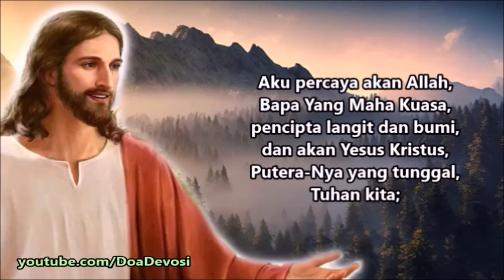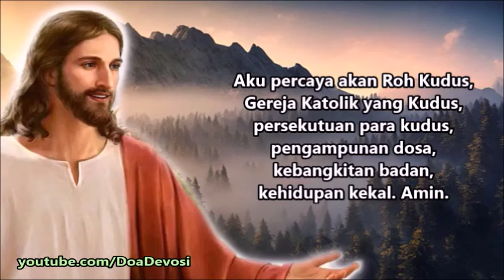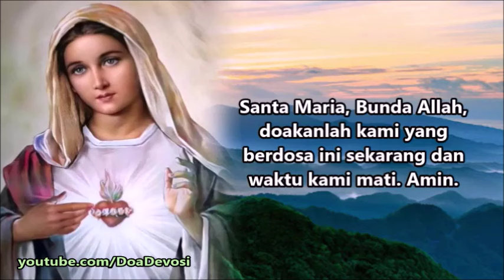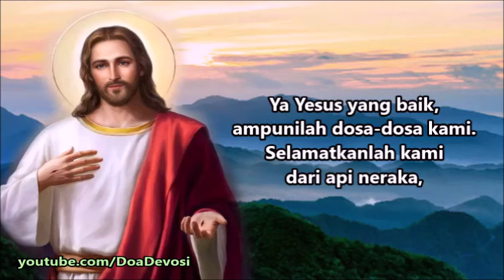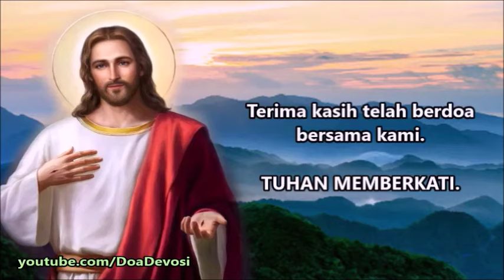Doa Mohon Kelancaran Usaha/ Bisnis Dalam Nama Yesus | Doa Katolik | Doa Mukjizat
Dalam nama Yesus, aku percaya bahwa ada jalan keluar bagi usaha dan bisnisku yang saat ini sedang terpuruk.
Dalam nama Yesus, aku percaya bahwa penjualan dalam usaha/ bisnisku akan meningkat.
Dalam nama Yesus, aku percaya bahwa usaha dan bisnisku tidak akan mengalami kebangkrutan.
Dalam nama Yesus, aku percaya bahwa segala usaha dan bisnisku akan menjadi pulih dan stabil kembali. Amin.